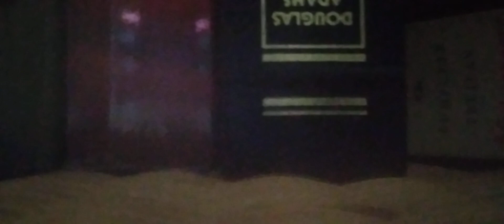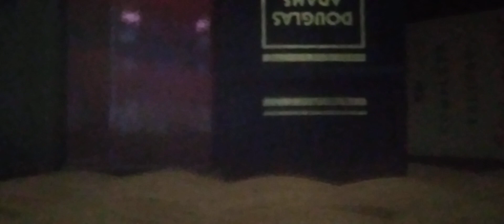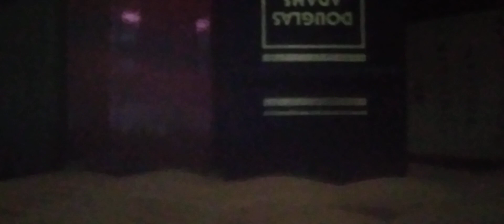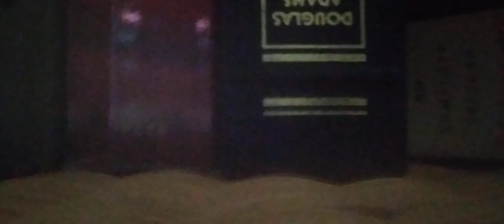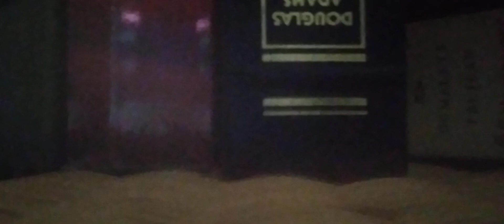Lipstick Traces 17